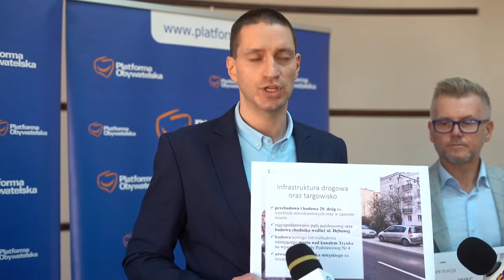14.09.2021 - Radni Koalicji Obywatelskiej wnioskują o wpisanie do budżetu sporo inwestycji